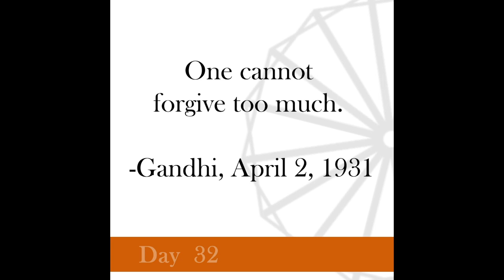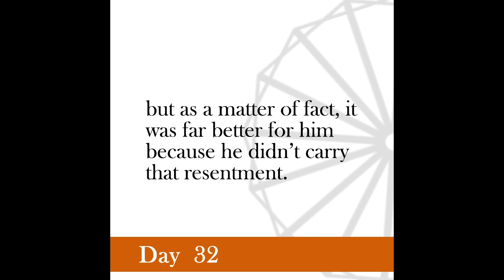Nonviolence Daily | Day 32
One cannot forgive too much.
 -Gandhi, April 2, 1931